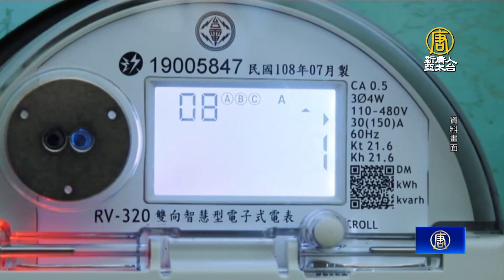提赴菲蓋綠電廠引議 郭智輝再說明綠電規劃